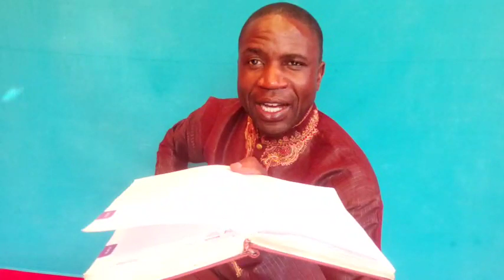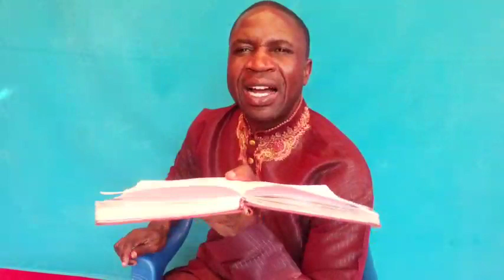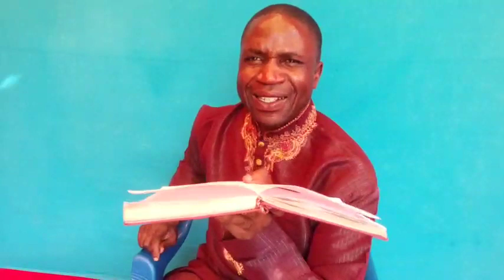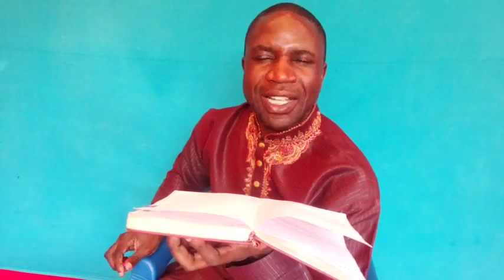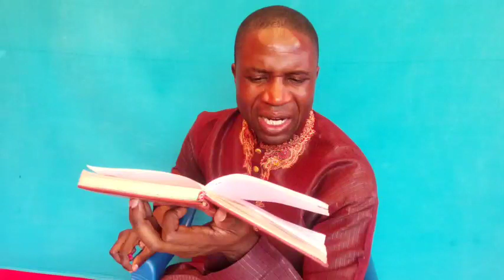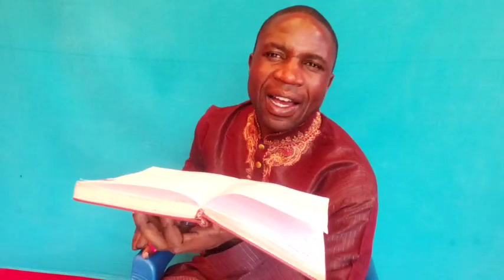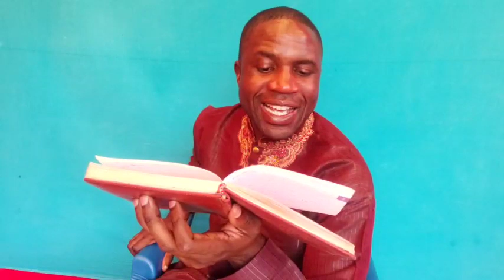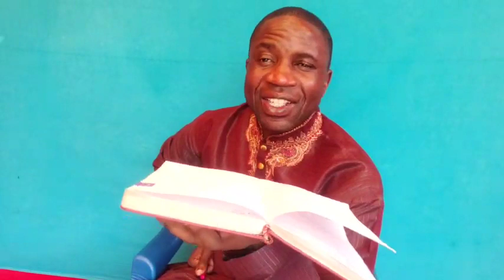Hatimaye Mbarikiwa akubali kusoma thiolojia. Ina faida ya kukufanya mna......